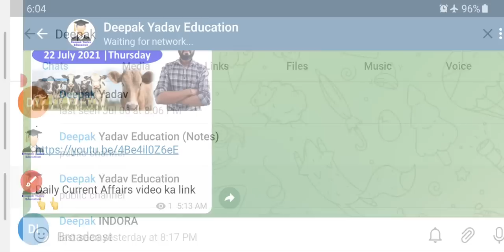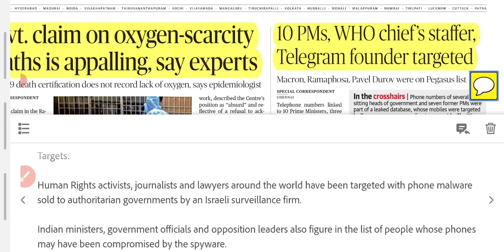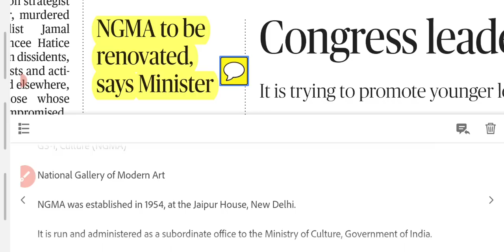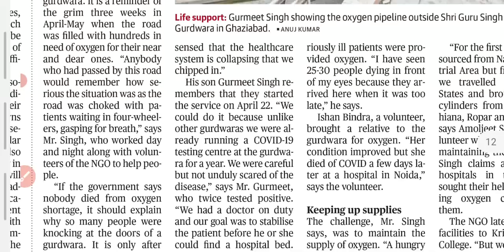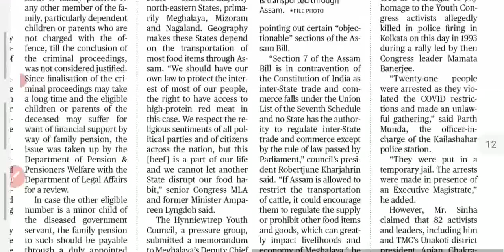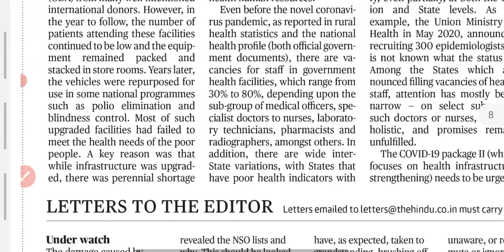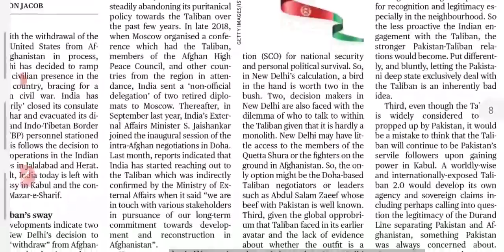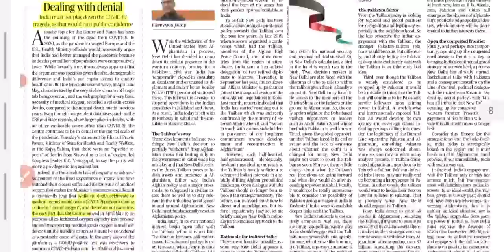22 July 2021 | The Hindu Newspaper analysis | Current Affairs 2021